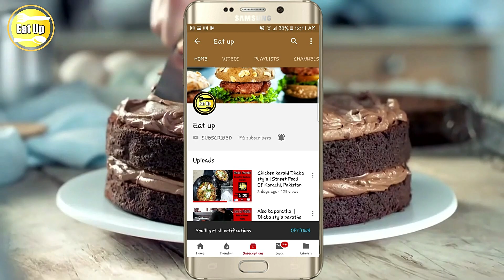Crispy Chicken Burger | Street Food Karachi, Pakistan.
SHOP NAME: "Bapu Burger Center"
ITEM: Chicken Burger

TASTE: 8/10
LOCATION:  Nazimabad.

Watch Our Famous Street Food Videos.